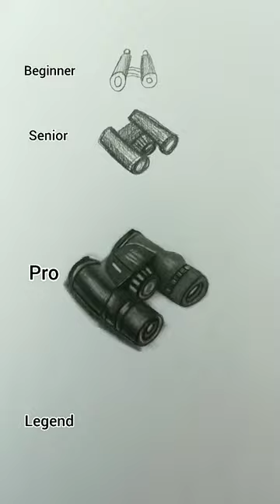How to draw binoculars